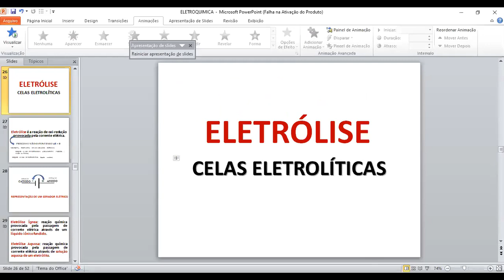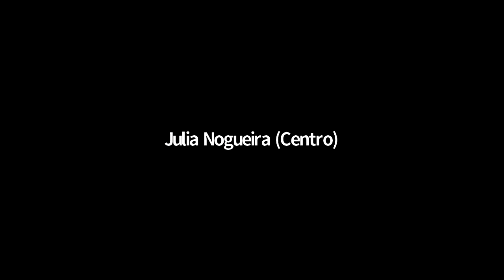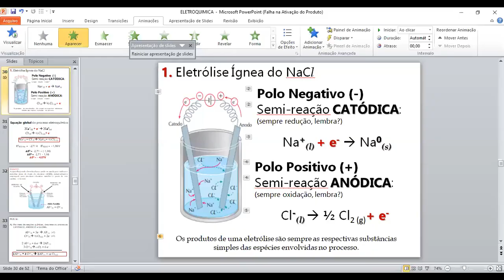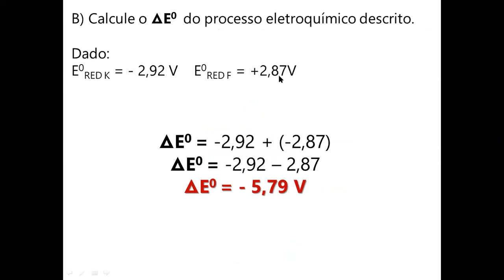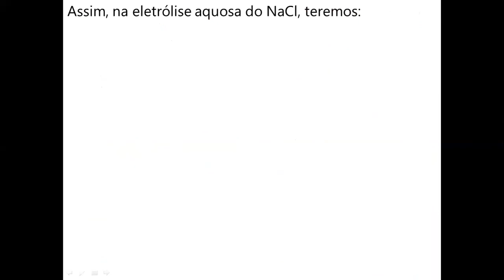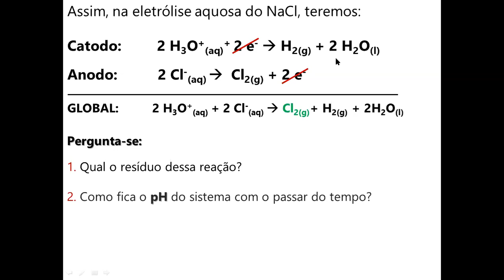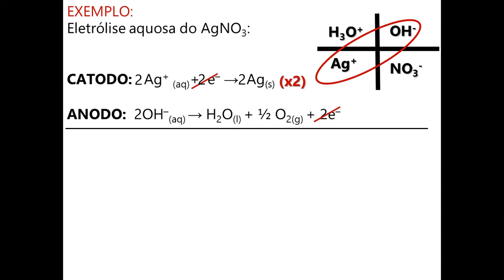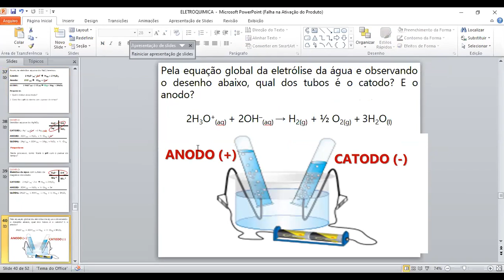Super Revisão p1 Química